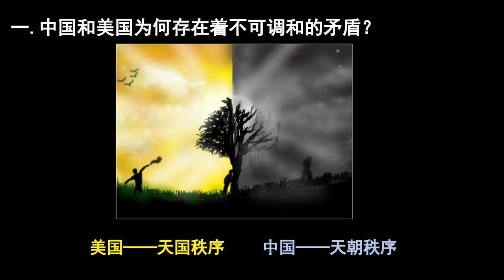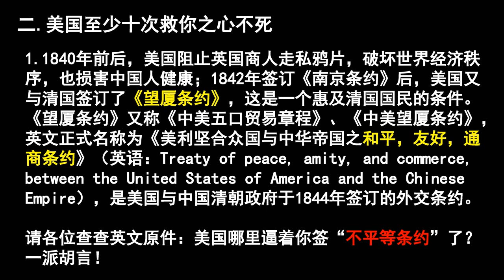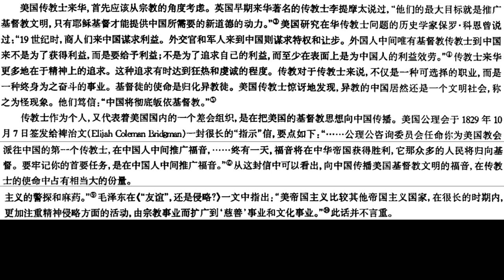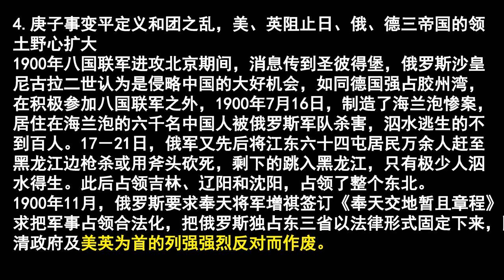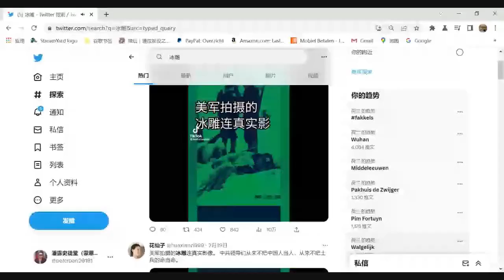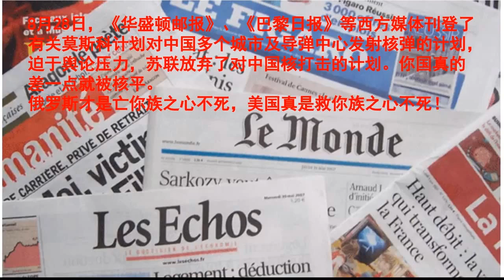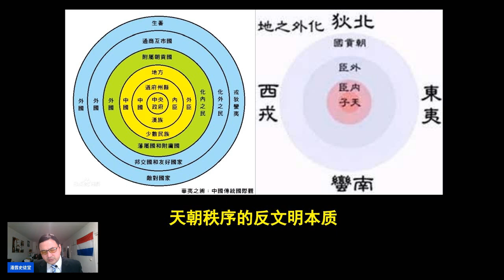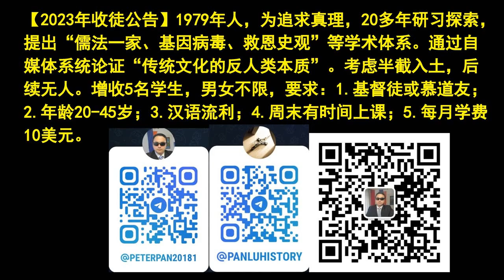單人直播58：這些年“美帝救你十一次”的证据！（新聞周評1，潘露史徒堂總第779期）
如果您喜欢本人的推文和视频，感谢您加入微信wdsj269首选订阅微信会员频道！每月7.99美元（人民币55元，按汇率浮动），进退自如。
推特和电报：@peterpan20181，
微信：wdsj269，

请粉红、五毛用文明的语言说服我;
（1）1842年第一次鸦片战争后《南京条约》子条约《望厦条约》中的片面最惠国待遇；
（2）1860年第二次鸦片战争后《天津条约》，保证传教士入华；
（3）明恩溥、戴德生等1000个美国新教传教士入华传福音；
（4）庚子事变平定义和团之乱，美、英阻止日、俄、德三帝国的领土野心扩大；
（5）西奥多罗斯福和威尔逊总统两次催促返各国还庚子赔款，公派留学生和办近代之名大学，比如驻华大使，司徒雷登牧师创办燕京大学；
（6）竭力阻止日本侵华，陈纳德将军组建飞虎队和驼峰航线，1579名美国精英阵亡；
（7）为防止苏俄赤化中国，支持国民政府的直接驻军被沈崇设仙人跳葬送；
（8）1951年上甘岭长津湖绞肉机之中，美海军陆战一师被国内媒体指责屠杀，被迫与中朝停战；
（9）1969年苏联曾经计划对中国发动核攻击，最终美国出手挽救了中国免遭被核平；
（10）1972年尼克松访华、1979年建交，40年改革开放，终于发展了经济，吃饱了饭，3000年每年都出现大饥荒的惨剧告一段落；
（11）保护台湾免受大陆军事攻击，逼迫台湾民主化转型。